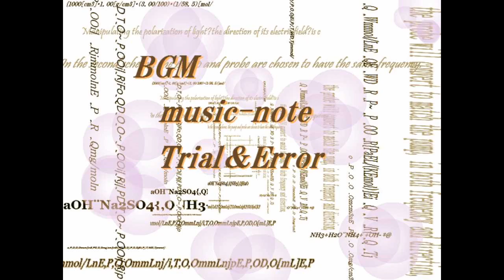【頭が良くなる薬】F.I.Q実況プレイ パート７【ホラー】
PCフリーホラーゲーム「F.I.Q」の実況プレイパート７です。
ノーマルエンド、バッドエンドにたどり着きました。

作者「nihil」様
ふりーむ紹介ページ↓